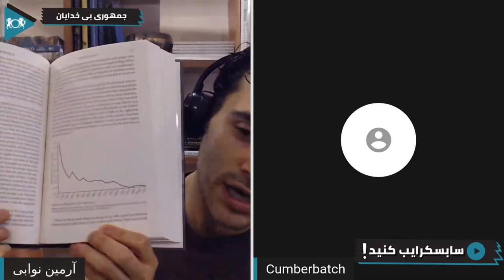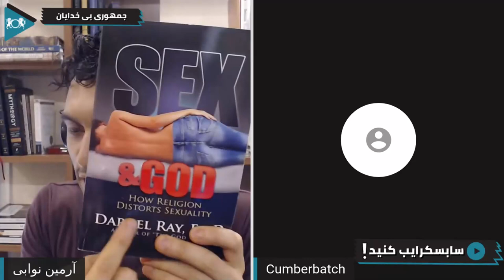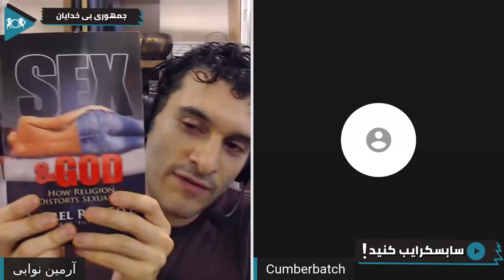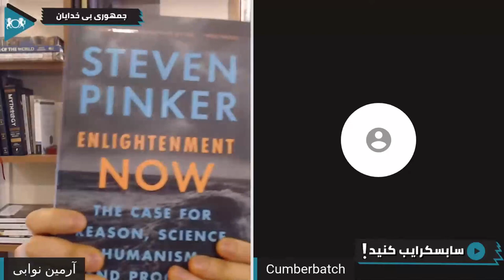آتئیست بودنم را به خانواده بگم؟ | گفتگو با آرمین